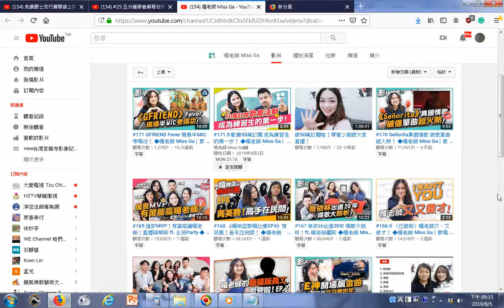瀏覽 含多種課程 #25 五分鐘學會鋼琴自彈自唱！超簡單樂理綜合技◆嘎老師 Miss Ga｜歌唱教學 學唱歌◆、154 #22 唱歌抓不到拍子？超簡單樂理 Lesson 3◆嘎老師 Miss G